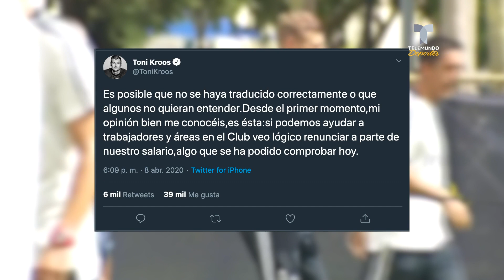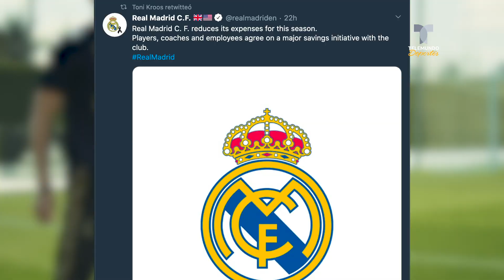Toni Kroos recula y renuncia a parte de su salario | Telemundo Deportes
El alemán se retractó y dijo que posiblemente no se tradujeron bien sus palabras luego de que dijera que querría su sueldo completo.